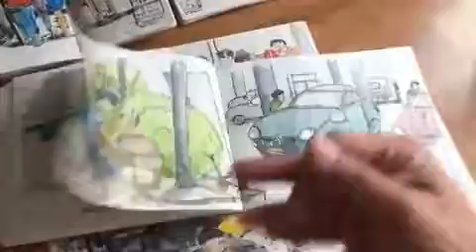เที่ยวไปวาดไป my urbansketch diary